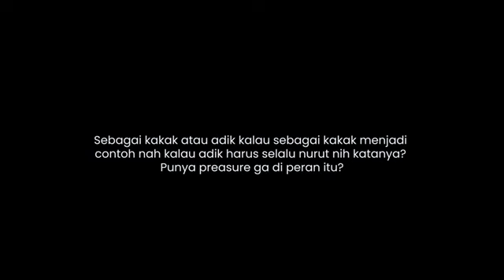Ibu Marissa Haque: 🤗🇮🇩 Chiki Fawzi & Bella Fawzi, Alhamdulilah Ya Robbanaaaa...